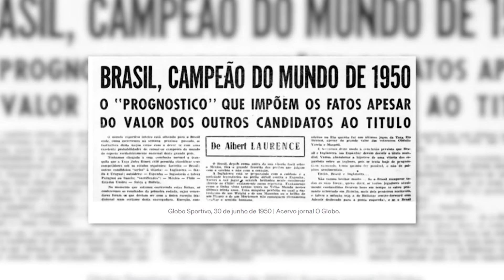Conheça um pouco da história das Copas e a tragédia conhecida como "Maracanaço"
O Brasil estreia hoje na copa do catar em busca do hexa. A seleção é a única a conquistar o título cinco vezes. Mas no futebol brasileiro nem tudo foi alegria. Quem acompanhou a copa de 1950 ao vivo ou através da história sabe do que eu estou falando. A tragédia conhecida como maracanaço foi uma derrota que ainda atinge gerações.